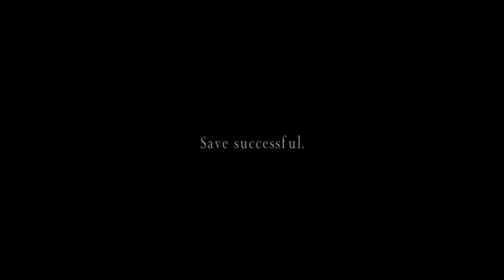RESIDENT EVIL 4: THE MERCENARIES (dlc) LEON permadeath (original HD Gameplay)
This is a PERMADEATH gameplay of the DLC THE MERCENARIES from Resident Evil 4 HD with Leon S. Kenedy.

This video will be helpful for people who get stuck in their playthrough and they can't find out how to get through a difficult or unclear moment. I hope that the strategies used in this video will be useful for success in your playthrough.

Resident Evil 4 is a survival horror third-person shooter game developed  and published by Capcom. The Mercenaries is a score attack dlc that lets you choose a Resident Evil character and go out and destroy as many enemies before time runs out (or you die).